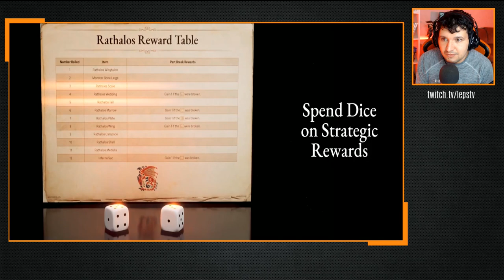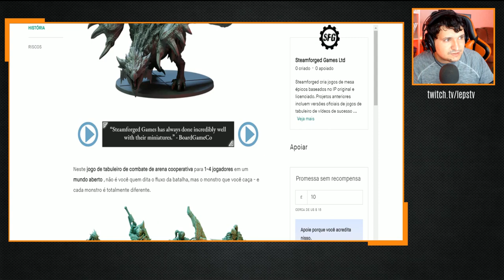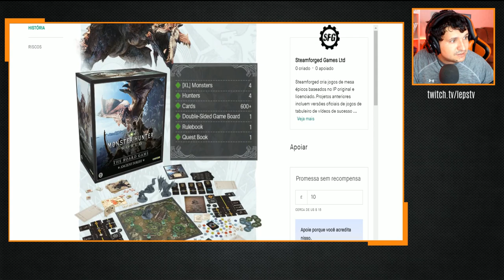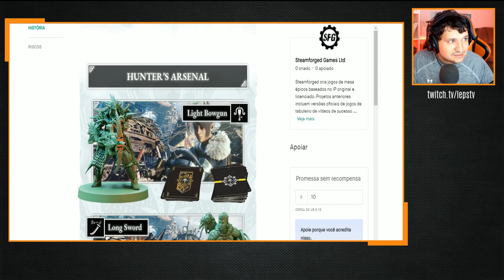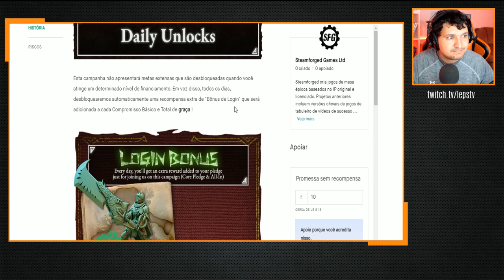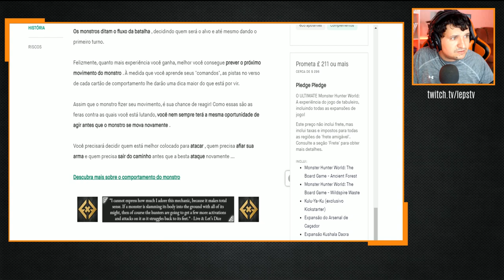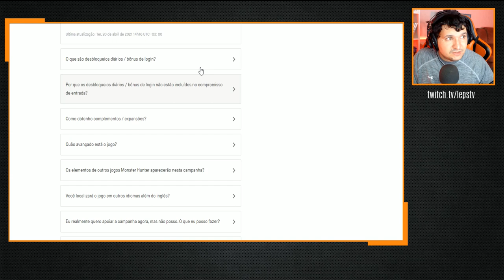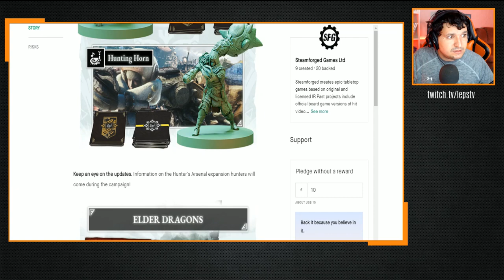Monster Hunter World Boardgame PARECE INCRÍVEL! - Tudo sobre o novo jogo: Edições, Preços, Detalhes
-- Hoje começou a campanha oficial no Kickstarter do boardgame de Monster Hunter World! As edições estão incríveis e nesse vídeo vc confere tudo que já sabemos!